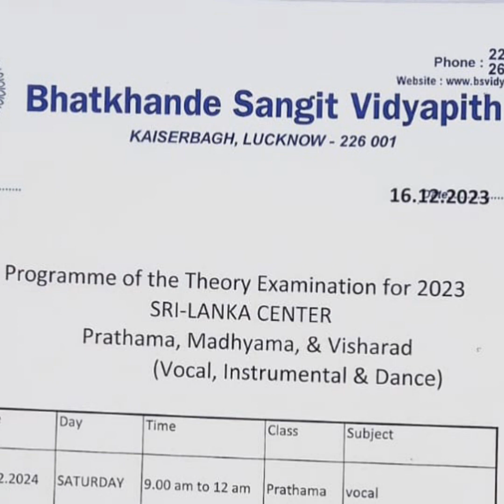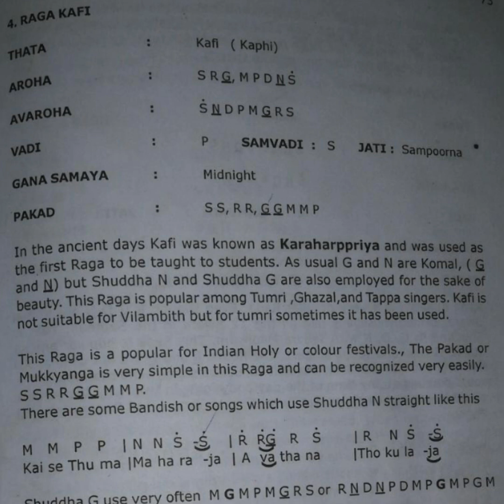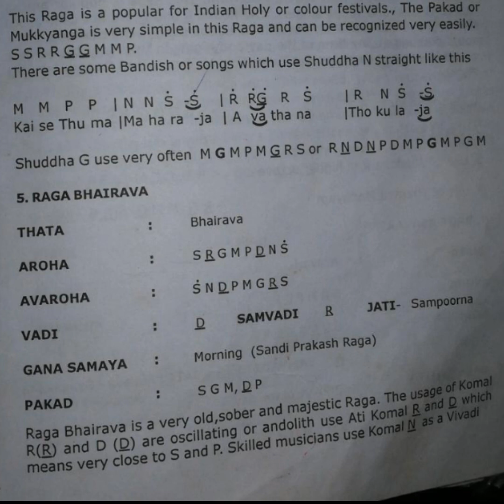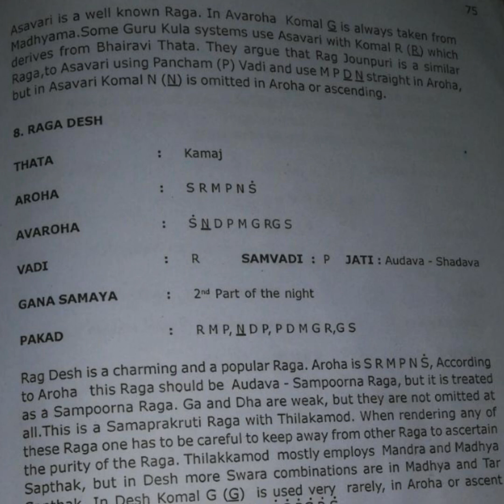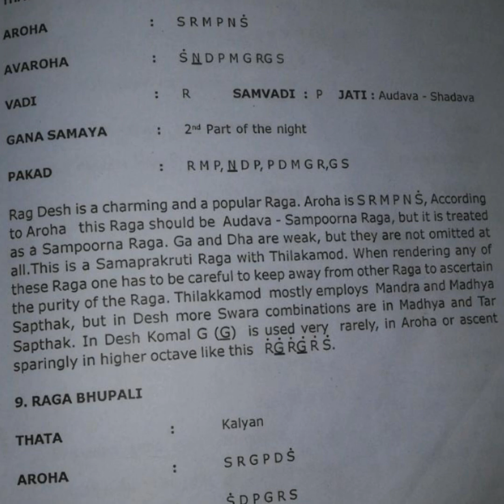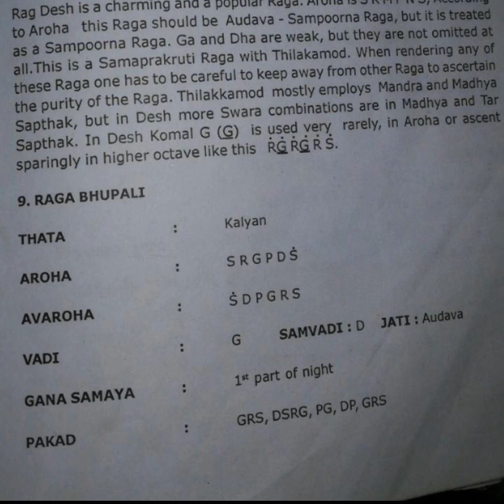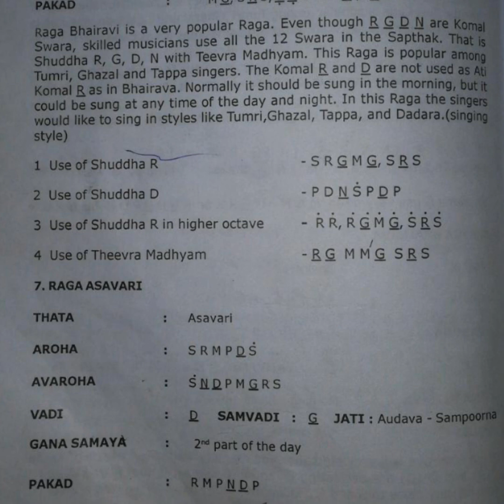Music Visharada Examination - Prathama Theory video 01- Instruments